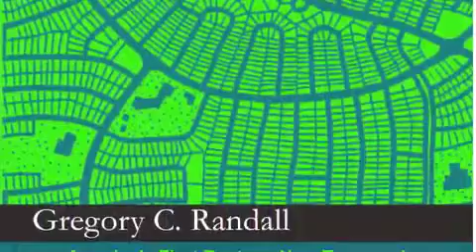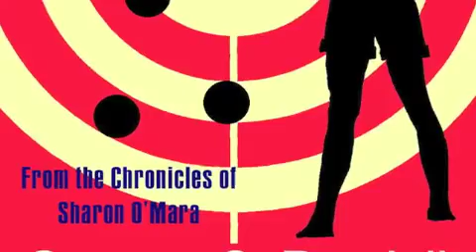Interview Writer.m4v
Interview with writer Gregory C Randall